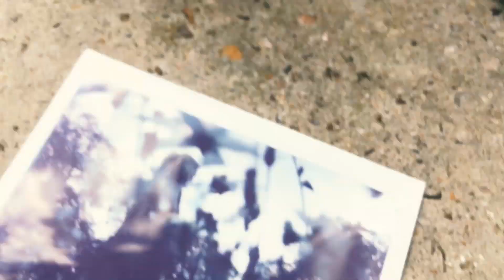France - Paris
A quick little edit from my sister's trip to Paris to practice some video editing.
Program used: Adobe Premiere Pro CC 2018.